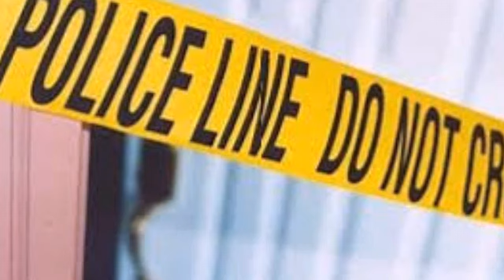bad bwoyz hit at midnight¦ Portland most wanted get 18 years for wife mvrdvr